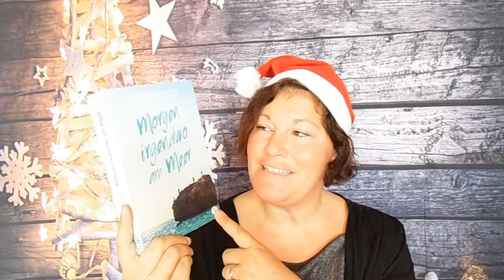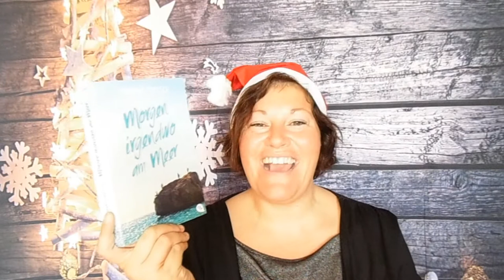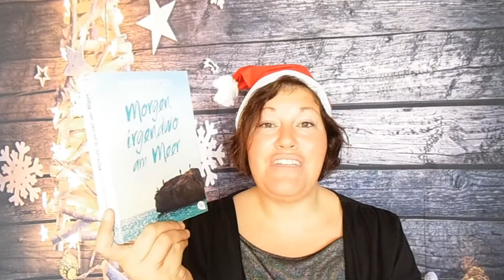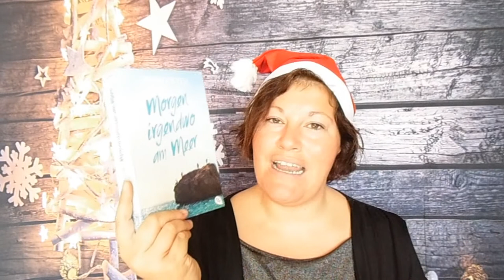Morgen irgendwo am Meer ~ BücherJahresHighlight 2019 | LadyoftheBooks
Viel Spaß 🎄🎄